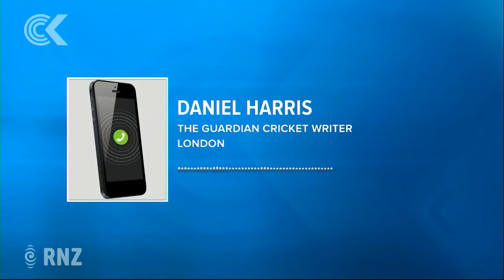Aus PM's involvement in cricket scandal 'indefensible': RNZ Checkpoint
The Guardian cricket writer Daniel Harris tells John Campbell while he's not impressed by Australia's cricket team's actions, he also can't help feeling the outrage is being slightly overworked.